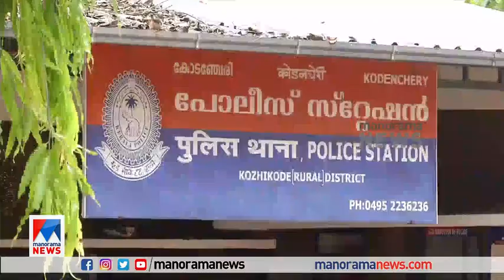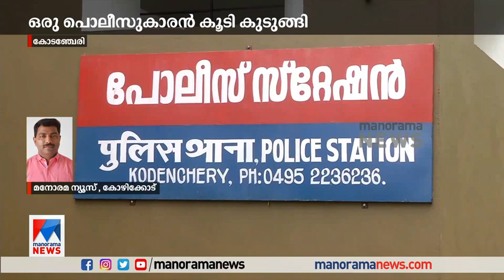‘പലതവണ ബലാല്‍സംഗം ചെയ്തു’; വീണ്ടും പൊലീസുകാരനെതിരെ പോക്സോ കേസ് | Kodenchery | Suspension